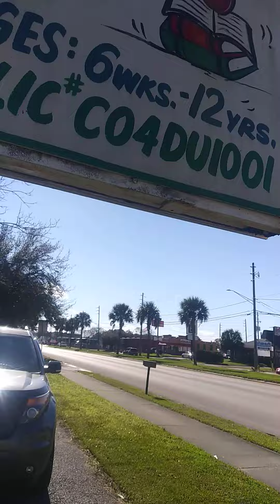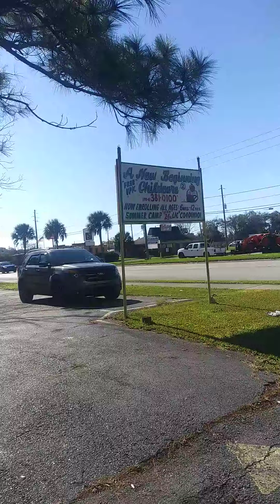BIG NEW NEW LOTTERY BUDDA BEAR